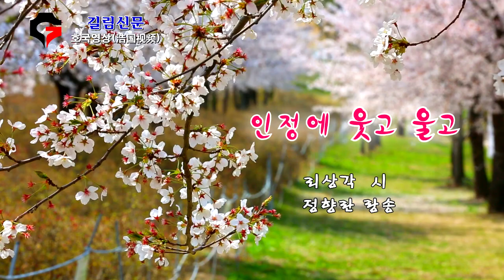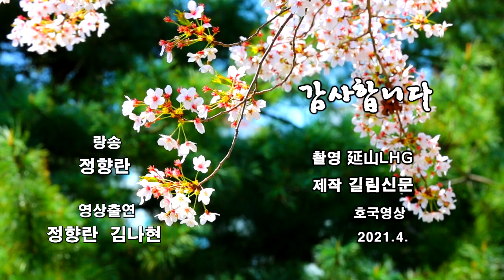영상시 - 인정에 웃고 울고 (시 리상각, 낭송 정향란, 출연 정향란 김나현)